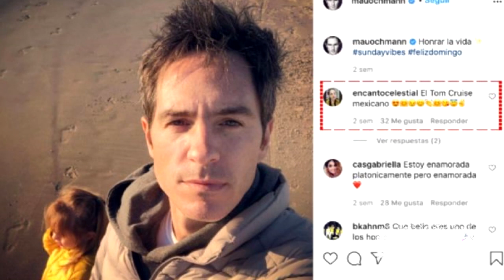MAURICIO OCHMANN REVELA SI REGRESARÁ A VIVIR A MÉXICO